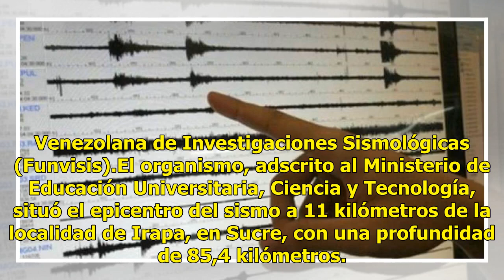Un sismo de magnitud 5,0 sacude el noreste de Venezuela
Caracas.- Un sismo de magnitud 5,0 en la escala de Richter sacudió hoy el estado venezolano de Sucre, en el noreste del país, sin que hasta el momento se hayan reportado víctimas o daños, informó la Fundación Venezolana de Investigaciones Sismológicas (Funvisis).El organismo, adscrito al Ministerio ...